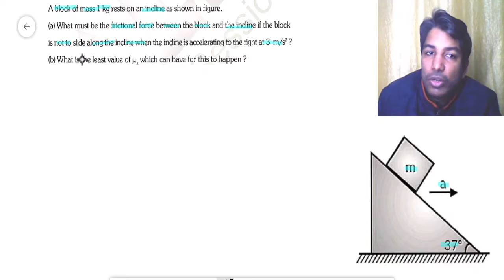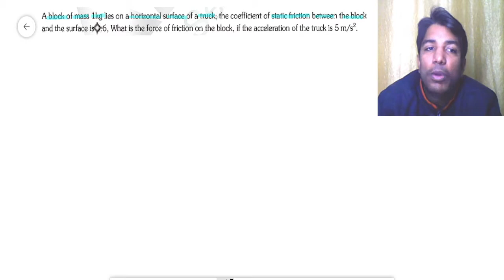🥏19. IL(40-43) | NEWTON LAWS OF MOTION+FRICTION |C.W QUESTION | XI | PHYSICS | IIT | NEET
DOWNLOAD NEWTON LAWS OF MOTION+FRICTION CLASS WORK PDF

This Video Lecture Includes:
1. STEP BY STEP SOLUTION OF NEWTON LAWS OF MOTION+FRICTION C.W QUESTIONS OF CLASS XI PHYSICS
2. PRACTISE QUESTIONS ON NEWTON LAWS OF MOTION+FRICTION COMPETITION LEVEL CLASS 11 PHYSICS
3. CONCEPTUAL QUESTIONS ON NEWTON LAWS OF MOTION+FRICTION PHYSICS FOR IIT ,JEE MAINS AND JEE ADVANCED ,NEET

JOIN OUR TELEGRAM CHANNEL FOR FREE eBOOKS & STUDY MATERIAL
iOTA Classes-LIVE

FREE BODY DIAGRAM,
NON INERTIAL,
TWO DIMENSIONAL,
iota classes
live free class
LIVE CLASS
ONLINE CLASS
JEE-MAINS
JEE ADVANCED